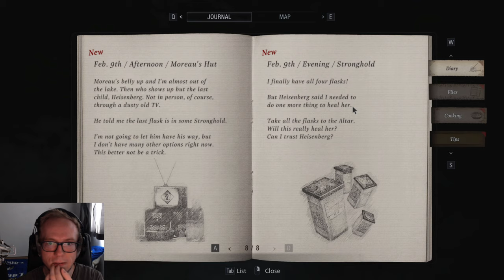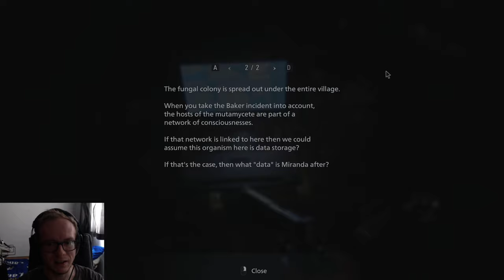Rein in die Fabrik! ♦ Resident Evil 8: Village #25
Mal sehen, was der gute Heisenberg für uns vorbereitet hat...